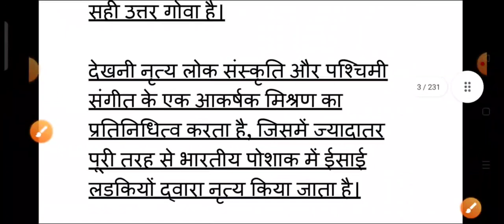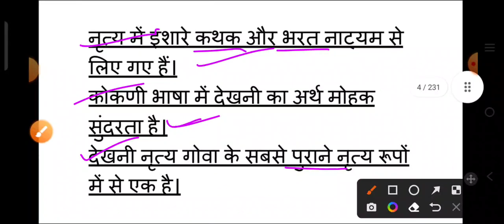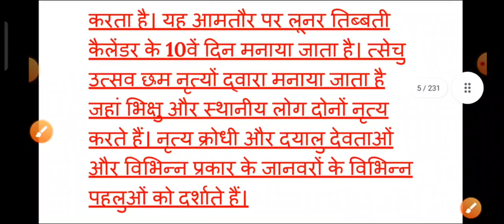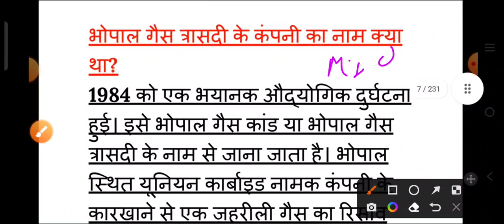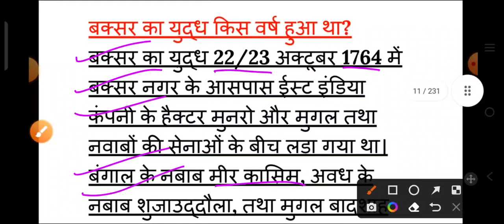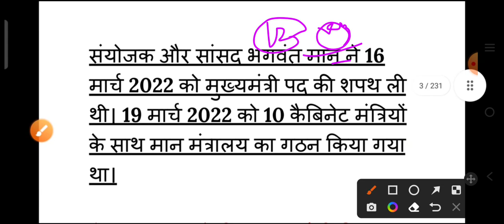ssc cgl 12 December 1st shift question |ssc cgl shift 1 analysis today | cgl analysis 2022 today